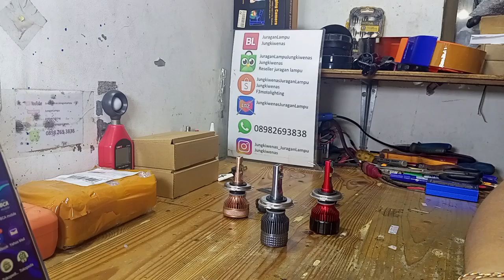review led terbaru H4 juragan Lampu jungkiwenas